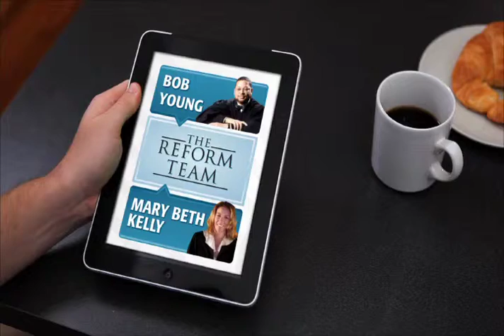iCompare Michigan Republican Party